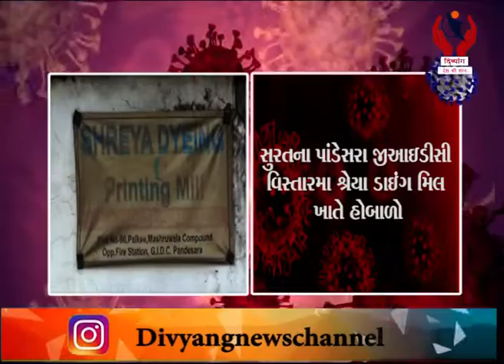Surat l Pandesara GIDC Vistar Ma Sherya Daing MIll Khate Hobalo l Divyang News